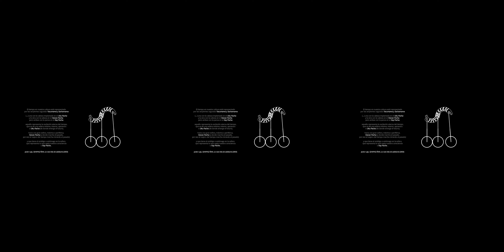Uku Pacha · vD3921T22349P · 14 mins 26 segs